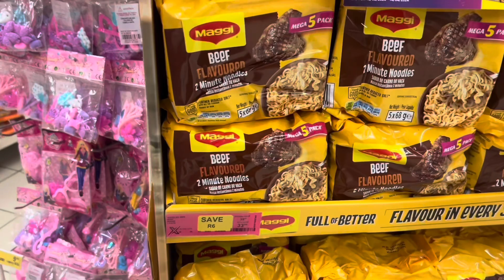VLOG|| Maintenance week … nails , hair & some errands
Hey guys